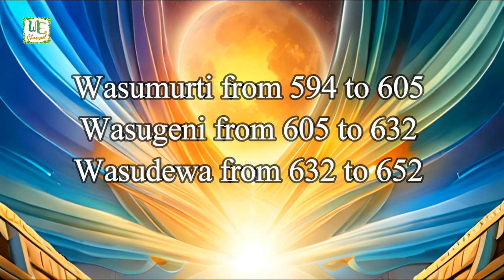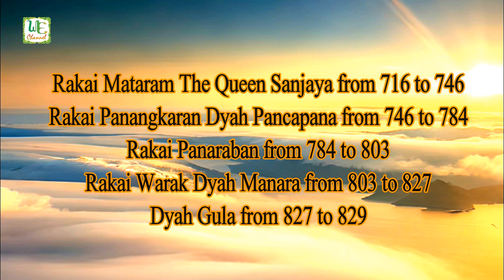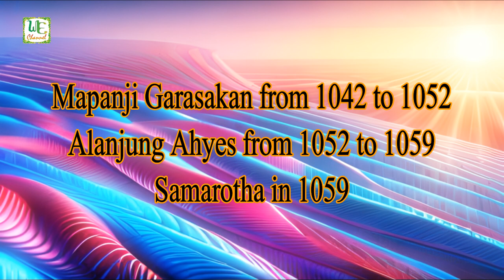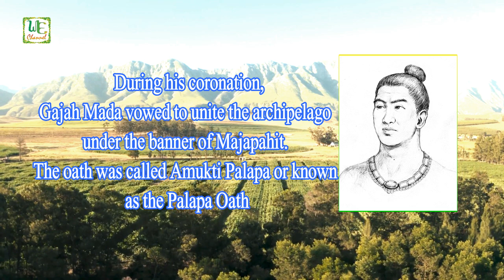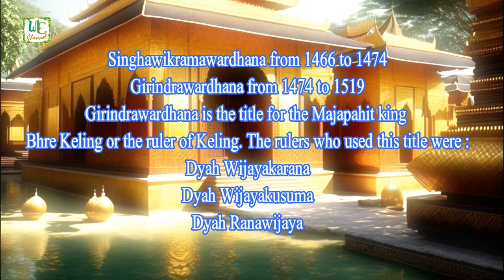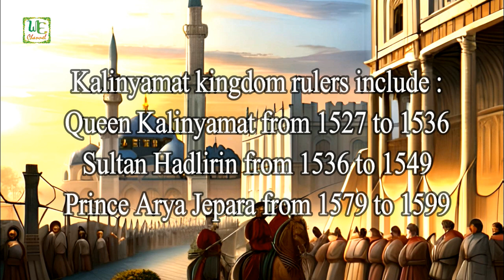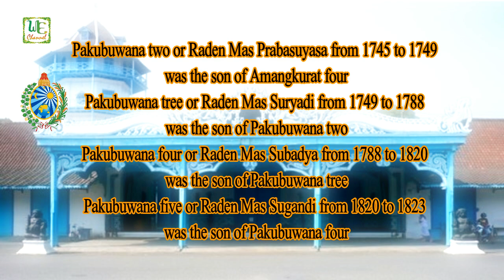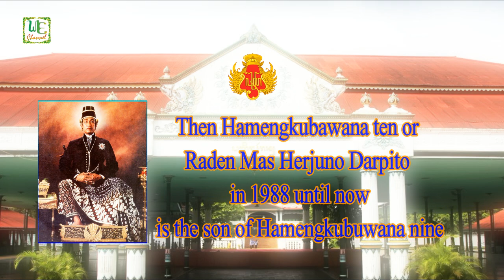Penguasa Tanah Jawa dari abad ke-6 hingga saat ini. {Subtitel 34 bahasa}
Mengetahui sejarah masa lampau akan mengetahui jati diri kita, apa yang baik kita gunakan apa yang buruk kita buang. Dalam video ini diuraikan secara lengkap penguasa tanah jawa mulai dari kerajaan Kalingga abad ke 6 sampai kerajaan Mataram Islam yang terpecah menjadi tiga kekuasaan yaitu Yogyakarta, Surakarta dan Mangkunegaran.

URUTAN WAKTU :
00:00 Intro
00:59 Kerajaan Kalingga atau Ho-ling
05:00 Kerajaan Kalingga Utara atau Keling
05:18 Kerajaan Kalingga Selatan atau medang atau mataram kuno
05:39 Kerajaan Medang atau Mataram kuno
11:28 Kerajaan Kahuripan
13:01 Kerajaan  Janggala
15:00 Kerajaan Singhasari
16:40 Kerajaan Majapahit
25:30 Kesultanan Demak
29:18 Kesunanan Giri
29:57 Kerajaan Kalinyamat
31:11 Kesultanan Pajang
33:04 Kesultanan Mataram
35:53 Kesunanan Surakarta Hadiningrat
37:56 Kesultanan Ngayogyakarta Hadiningrat
39:43 Kadipaten Mangkunagaran
41:18 Kadipaten Pakualaman